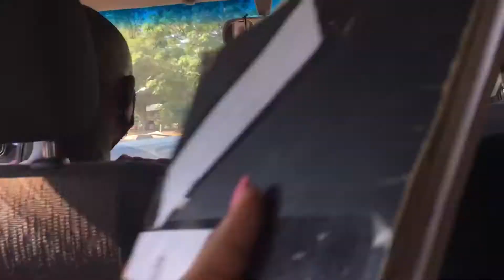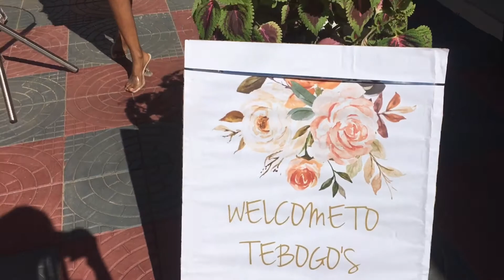Vlog|spend a few days with me| Motswana youtuber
HEY YALL HEY! Let me know what  you’ll like to see. I’m so excited about this new journey and i hope you are too.

Watch me get my nails done,go shopping and attend my cousin’s baby shower and i also gave you guys a dorm tour so i hope you enjoy the video and I’ll see you on my next one

I DO NOT DISABLE MY OWN COMMENTS.  MY COMMENTS ARE DISABLED BY YOUTUBE. Share your thoughts about this video on my community page where you will find a post for this video.